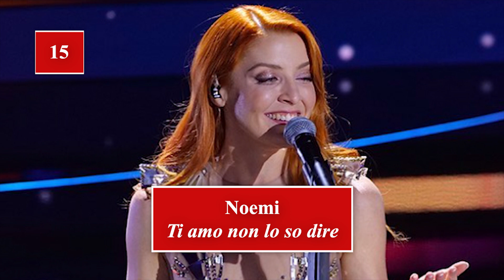Sanremo 2022 Classifica Finale #54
Il vincitore del Festival di Sanremo 2022